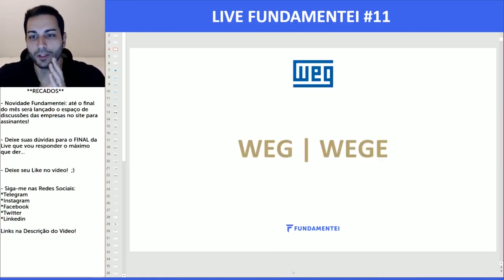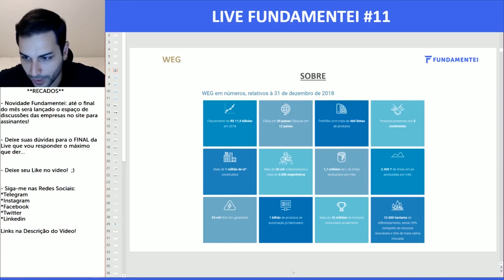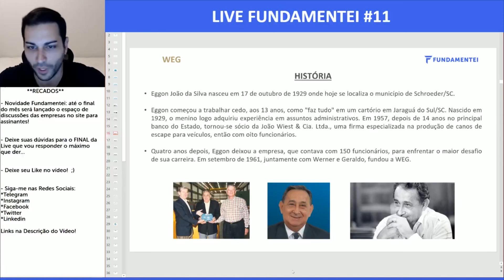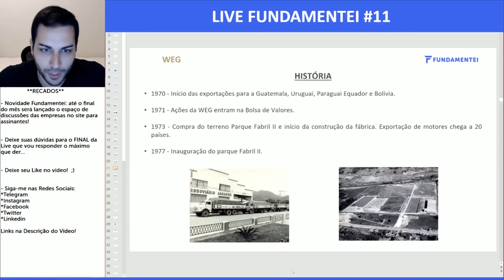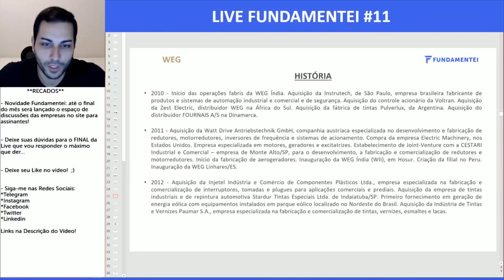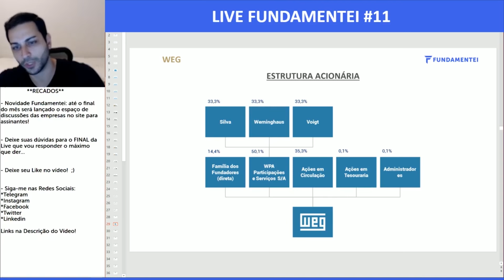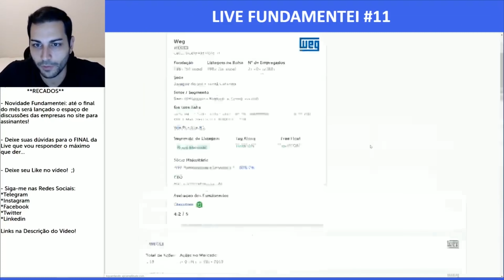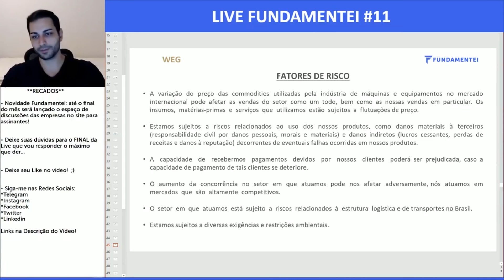Como a Empresa Ganha Dinheiro | WEGE3 | Weg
Fundada em 1961, a WEG é uma empresa global de equipamentos eletroeletrônicos, atuando principalmente no setor de bens de capital com soluções em máquinas elétricas, automação e tintas, para diversos setores, incluindo infraestrutura, siderurgia, papel e celulose, petróleo e gás, mineração, entre muitos outros.

A WEG se destaca em inovação pelo desenvolvimento constante de soluções para atender as grandes tendências voltadas a eficiência energética, energias renováveis e mobilidade elétrica. Com operações industriais em 12 países e presença comercial em mais de 135 países, a companhia possui mais de 33 mil colaboradores distribuídos pelo mundo.

Em 2020 a WEG atingiu faturamento líquido de R$ 17,5 bilhões, destes 56% proveniente das vendas realizados fora do Brasil.

Nossas áreas de negócios são divididas da seguinte forma.

WEGE3